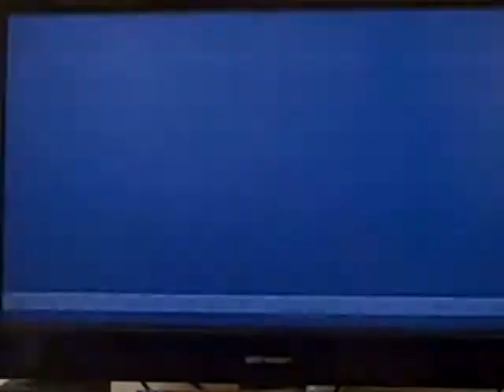Gamer Bros 2004 play Mario Super Sluggers episode 002